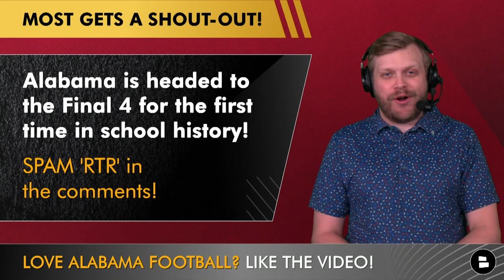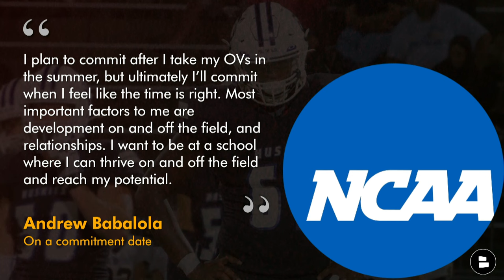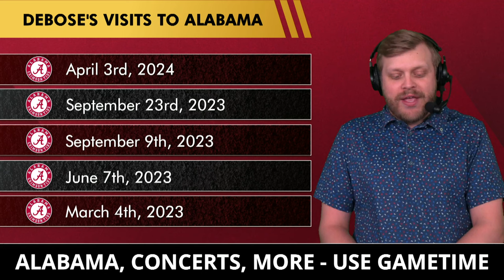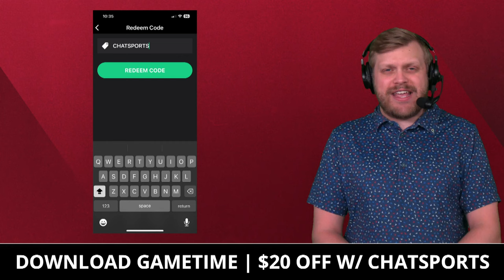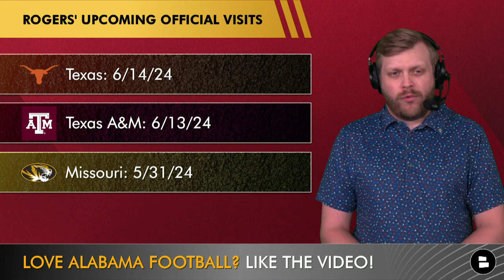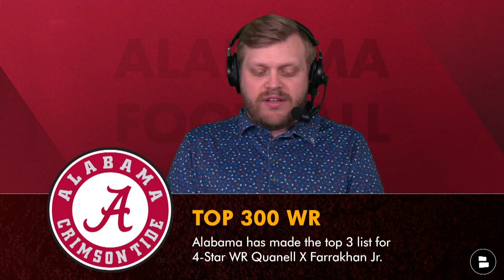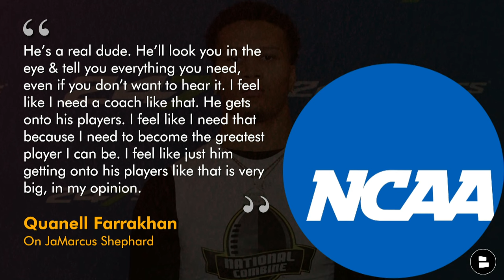Alabama Football Recruiting: 5-Star OT Andrew Babalola Visits, Jackson Lloyd & Micah DeBose Return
Alabama Football recruiting has been on fire for Kalen DeBoer and the Crimson Tide. Alabama has 8 commitments so far in its 2025 recruiting class but has yet to land an offensive lineman. This week is a big opportunity for Alabama recruiting as it will host 5-Star OT Andrew Babalola on April 6th. Alabama will also receive visits from 5 other 2025 offensive tackle recruits including top targets Jackson Lloyd and Micah DeBose. Alabama Football Report host Tom Downey breaks down the latest in Alabama Football recruiting!

The Alabama Football Report community needs you. Comment now:
- Alabama is headed to the Final 4 for the first time in school history! SPAM ‘RTR’ in the comments!
- % chance Andrew Babalola commits to Alabama?
- Who will be the first 2025 OL recruit to commit?

Andrew Babalola Recruiting Profile
5-Star Recruit (2025)
#26 Overall
#5 Offensive Tackle
#1 From State of Kansas

Alabama Recruiting Visiting Today (April 1st, 2024):
Matt Zollers: 4-Star, No. 104 Overall, #10 QB, #2 From PA
Jonaz Walton: 4-Star, #43 Overall, #4 RB, #8 From GA
Jordon Gidron: 2026 WR, NR
Quinterrius Gipson: 2027 RB, NR

More 2025 OL recruits visiting Alabama this week:
Jackson Lloyd (April 2-4): 4-Star, No. 197 Overall, #21 OT, #18 From CA
Micah DeBose (April 3rd): 4-Star, #68 Overall, #8 OT, #6 From AL
Nick Brooks (April 5th): 4-Star, No. 173 Overall, #18 OT, #1 From Iowa
Logan Powell (April 5th): 3-Star, No. 491 Overall, #36 OT, #4 From AZ
Lamont Rogers (April 6th): 4-Star, #43 Overall, #6 OT, #10 from TX

Quanell X Farrakhan Jr. Recruiting Profile
4-Star Recruit (2025)
No. 279 Overall
#34 Wide Receiver
#44 From State of Texas

Farrakhan’s Top 3
Alabama
Texas A&M
Nebraska

Stay in-the-loop with Alabama Football YouTube videos from the Alabama Football Report by Chat Sports!

Make sure to SHARE today's Alabama Football Report with all your fellow Gumps!

Alabama Football 2025 Recruiting Class:
Darrell Johnson (4-Star, LB)
Derick Smith (4-Star, WR)
Anthony Rogers (4-Star, RB)
Antonio Coleman (4-Star, DL)
Zymear Smith (4-Star, ATH)
Abduall Sanders Jr. (4-Star, LB)
Myles Johnson (4-Star, ATH)
Luke Metz (3-Star, LB)

Don't miss an Alabama Football video. Follow producer and Alabama graduate Chris on Twitter

Alabama Defensive Coaching Staff:
Head Coach: Kalen DeBoer
Defensive Coordinator: Kane Wommack
Co-DC & DB Coach: Maurice Linguist
DL Coach: Freddie Roach
DB Coach: Colin Hitschler
LB Coach: Christian Robinson

- Alabama Football Rumors: Jalen Hale Injury, 5-Star QB Julian Lewis Returns, Austin Mack Hype As QB2?

Don't miss any Alabama Football Report videos: Make sure your notifications are set to all!

We have year round coverage of NFL, NBA and college football news on the @chatsports channel.